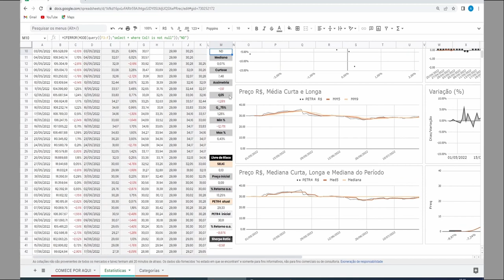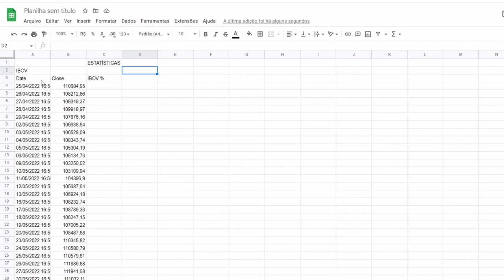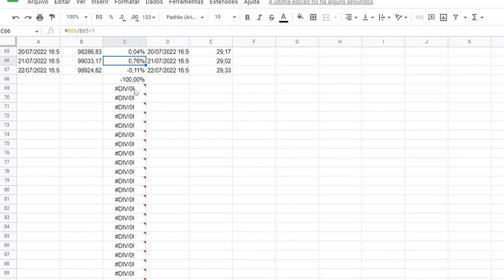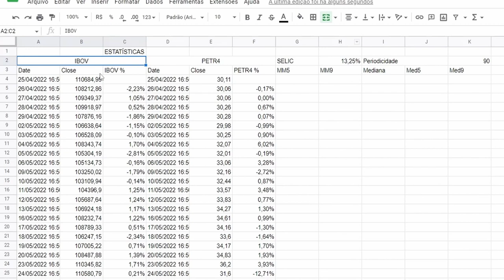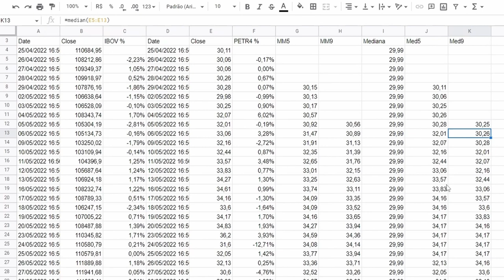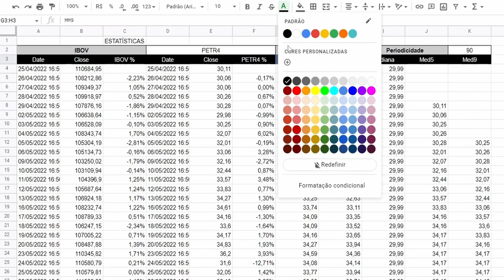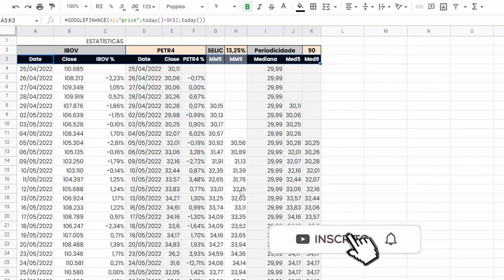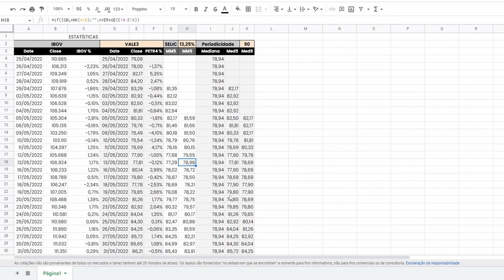Tutorial 1 | Planilha de Estatística e Investimentos| Série Faça você mesmo!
Veja neste Tutorial da Planilha de Estatística e Investimentos da Série Faça você mesmo! e aprenda a fazer sua própria planilha!

A série Faça Você Mesmo! se destina aos usuários que querem autonomia e desenvolvem suas próprias ferramentas.

📁 Aqui está um PRESENTE para VOCÊ, as PLANILHAS e PROGRAMAS do CANAL estão nesse

Livros recomendados pelo Canal Agora Você Aprende Investir - AgoraVAI!

PARA DOMINAR FERRAMENTAS QUE AJUDAM O INVESTIDOR:
Programação

Agora Você Aprende Investir - AgoraVAI
00:00 Introdução
01:10 Começando do Zero
09:56 Média Móvel
11:08 Mediana Móvel
12:36 Quartis
14:12 Formatar
18:30 Médias Móveis
20:35 Medianas Móveis